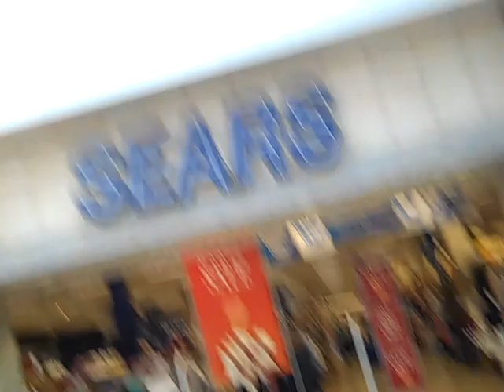The Final Section of the Former Huntington Square Mall in East Northport, NY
The mall formerly known as Huntington Square Mall. It's just Huntington Square now.  This section has since been gutted and is now part of AtHome.